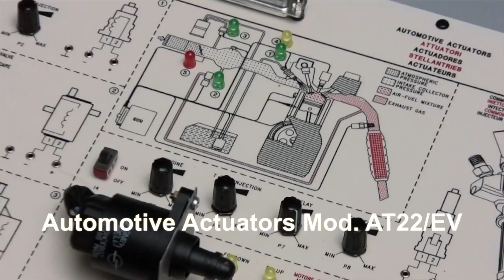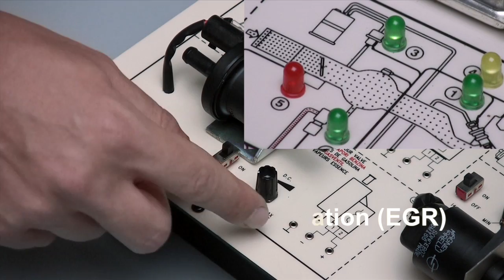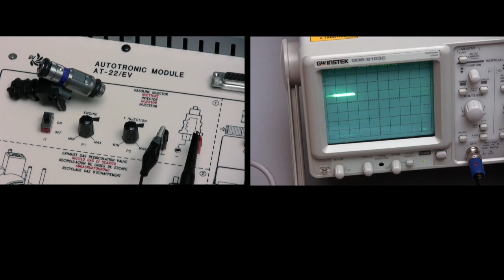I.P.E.S. modules for tests of Autotronics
Find out more about our educational modules for the automotive electronics: sensors, actuators, lambda sensors, ignition and air-bag systems. The equipment is part of the Interactive Practical Experiment System (IPES) developed by Elettronica Veneta S.p.A., Italy.